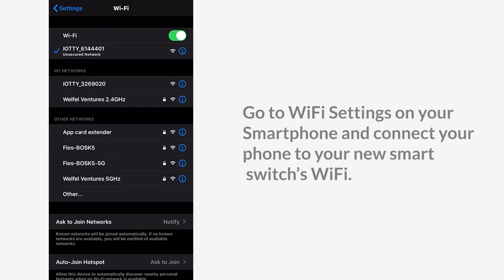Registering your iotty Smart Switch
Registering your iotty Smart Switch following the steps at the iotty Smart Home Help Center as shown

The iotty Smart Switch does not connect to the 5.0 GHz Wi-Fi. It connects to the 2.4 GHz Wi-Fi.